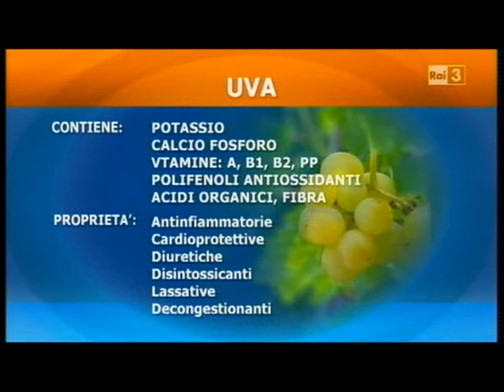Dr. Luca La Fauci_Nutrizionista Geo & Geo_Uva.wmv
Il Dr. Luca La Fauci, Nutrizionista, spiega a "Cose dell'altro GEO", condotto da Massimiliano Ossini, le caratteristiche nutrizionali e salutistiche dell'uva da tavola. Puntata del 19 Ottobre 2010.
SEGUI LA RUBRICA DEL Dr. LA FAUCI - OGNI MARTEDI' SU RAI TRE ALLE 16.45